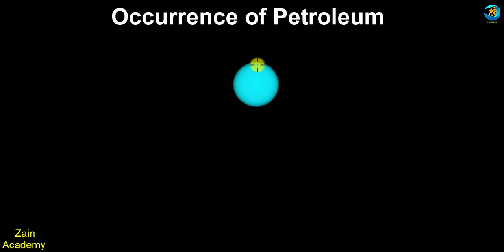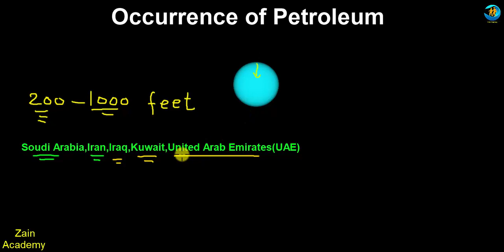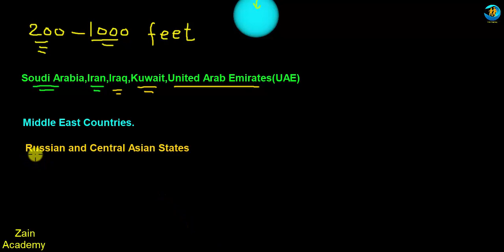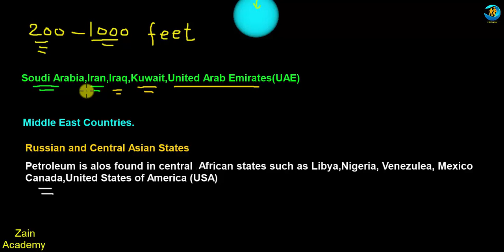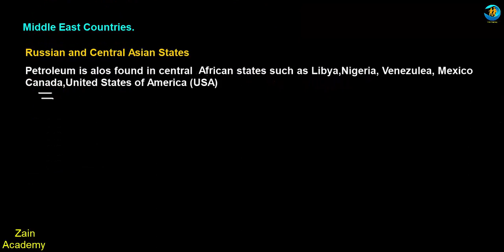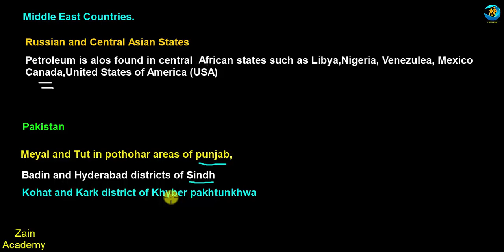Occurrence of Petroleum Class 10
Welcome Students
in this video we will discuss occurrence of petroleum so watch video and note the countries where petroleum present in grate amount